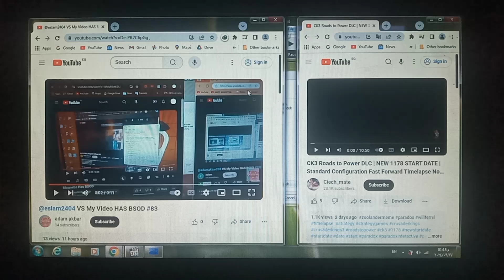VS My Video HAS BSOD #299